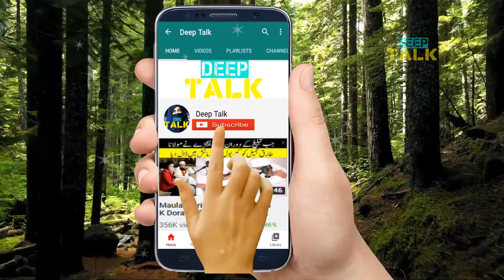Ap SAW ki do betiyon ko Talaq, Dardnak Magar Sabaq Amoz Waqia || Urdu Sacha Waqia || DeepTalkUrdu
Deep Talk Urdu Presents:
Dardnak Waqia, Sabaq Amoz Waqia, Sachi urdu Kahaniyan, Islamic Stories
Aj ki is video main hum apko aik dardnak waqia sunane ja rahay hain. Is Islamic story main hum apko btyn ge k kis tarha ap SAW ki do betiyon ko talaq howe. Kis tarha Hazrat Muhammad SAW pe sulm O sitam kia gya. ye Aik ajeeb baat he lakin ye aik sabaq amoz waqia bhe he. Is kahani se hamain islam k liye qurbani ka dars milta he. Islam main bohat se sachay qissay kahaniyan milti hain lakin is trha ki heart touching stories kam he milti hain.

Like Our Page on FACEBOOK